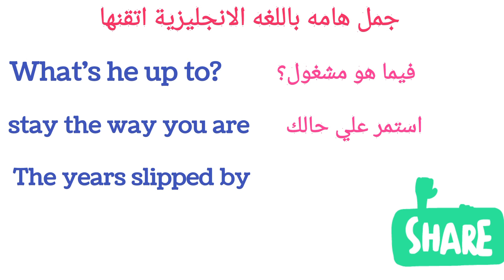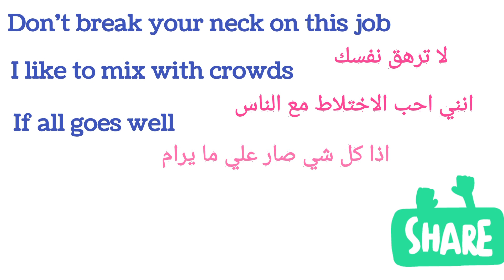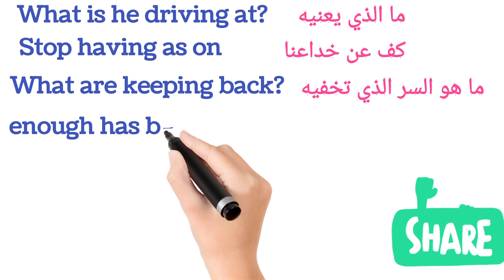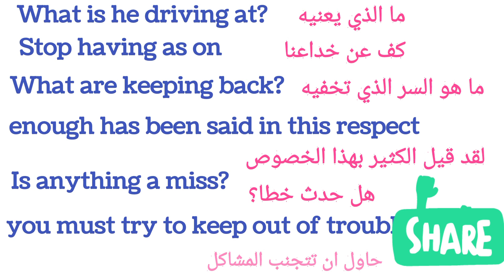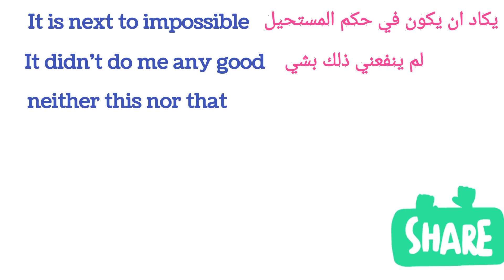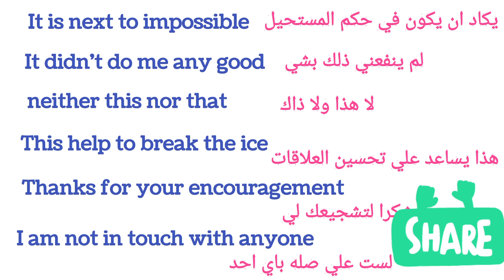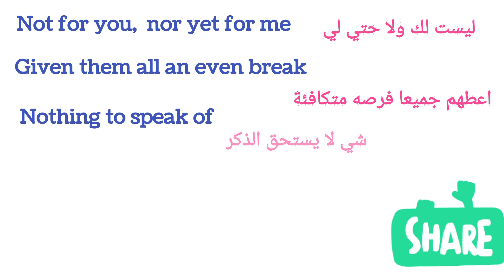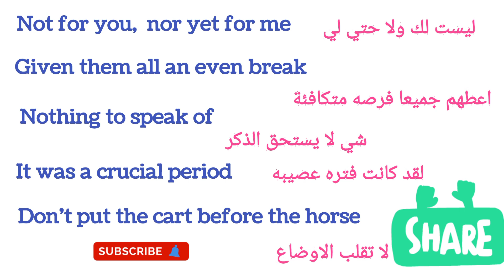تعلم الانجليزيه بهذه الطريقه لتتحدث اللغه الانجليزيه بطلاقه#english _Talk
اتقن اللغه الانجليزية تعليم اللغه الانجليزيه للمبتدئين انجلش اونلاين كيف اتعلم اللغه الانجليزيه بسهوله الانجليزيه للجميع انجليزي مبسط اسرار اللغه الانجليزيه كامله ازاي اتكلم بالانجليزي الانقليزيه انقلش تعلم الانجليزيه بدون معلم تعلم اللغه الانجليزية مجانا افضل طريقه لتعلم اللغه الانجليزيه كورسات انجليزي اونلاين دروس انجليزي
اول دروس لتعلم اللغه الانجليزيه للمبتدئين

تحدث اللغه الانجليزيه بسهوله ابدا من هنا

تاسيس قواعد اللغة الانجليزية للمبتدئين

المحادثات باللغه الانجليزية المترجمه للغه العربيه

listen and speak english fluently
listen and speak english
listen and speak english with Farida Ezzat